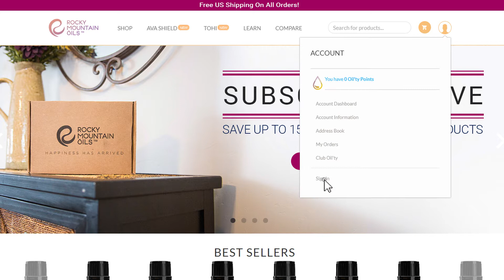Subscribe & Save Program | HOW TO